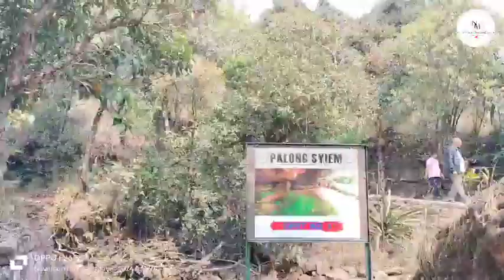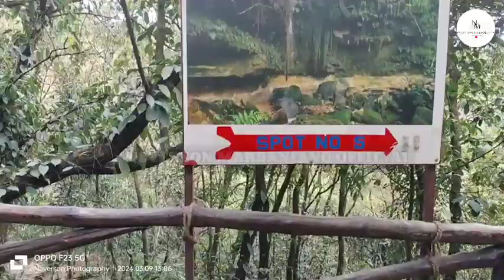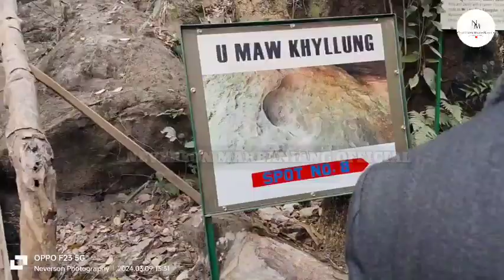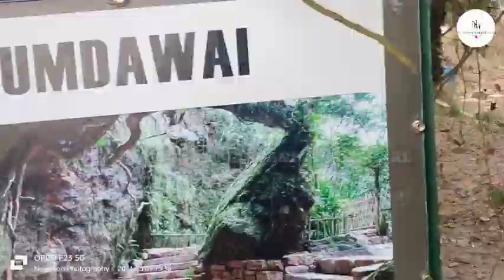ki Jaka kiba itynnad kiba don ha Laitmawsiang sohra